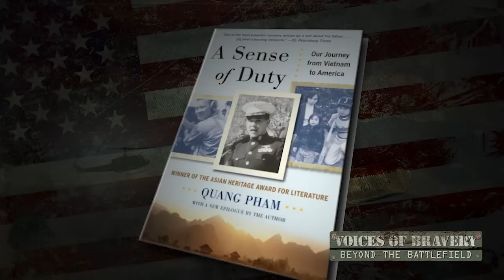Beyond the Battlefield | First Coast Vietnam veterans discuss the war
50 years after the last combat soldiers exited Vietnam, First Coast News On Your Side's Jeannie Blaylock hosted a roundtable discussion with veterans who were there.